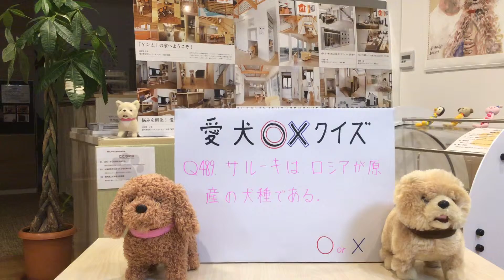犬 リフォーム つるつる床 コーティング 守谷市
サルーキは、ロシアが原産の犬種である。

○か×か